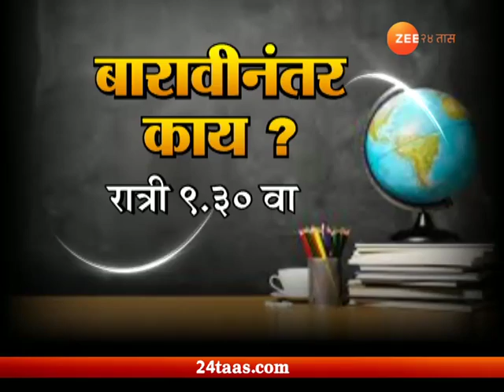Pro Kabbadi | Session 6 Aucction Begins